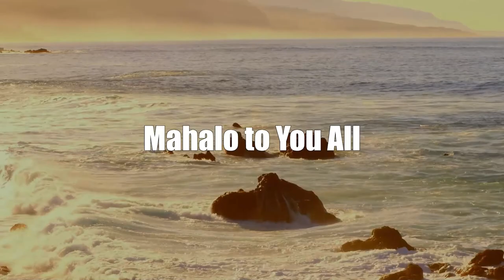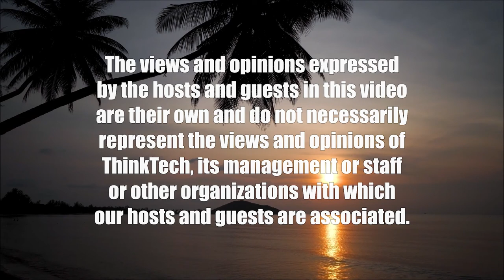One-on-One with Bevanne Jannine Bowers (Sister Power)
Here Comes the Judge.  The host for this show is Sharon Thomas Yarbrough.  The guest is Bevanne Jannine Bowers.

Bevanne Bowers was appointed Per Diem Judge in the District and Family Courts of Hawaii’s Second Judicial District on December 20, 2021, becoming the first Black female appointed Judge in Maui County.  She has served as Executive Director of Maui Mediation Services since May 2015, a 501(c)(3) nonprofit organization that provides alternative dispute resolution, facilitation, and training to residents of Maui, Molokai, and Lanai. An integral part of her professional career has been advocacy, encompassing the legal, social service, and entertainment sectors. Never give up. You can accomplish what you set out to do if only you believe in yourself.